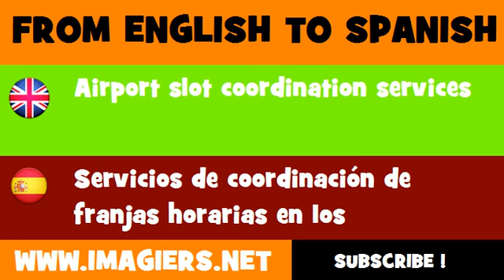ESPAÑOL = INGLÉS = Servicios de coordinación de franjas horarias en los aeropuertos